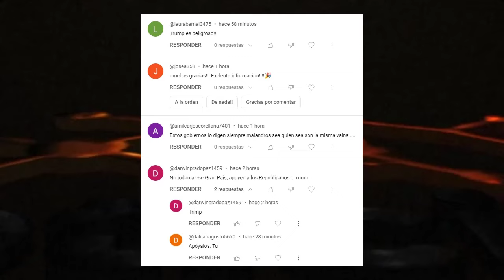LA QUIEREN FUERA! LA JUEZA AILEEN CANNON EN PROBLEMAS LA QUIEREN FUERA DEL CASO DE DONALD TRUMP.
La jueza Aileen Cannon debería ser retirada del caso de documentos clasificados de Donald Trump porque sigue entendiendo mal las cosas, según un experto legal.

0:00 Intro.
0:41 'Tres strikes': Exfiscal quiere que Cannon sea retirado del caso Trump por presentaciones 'inusuales'.
3:01 Donald Trump acusa a Joe Biden de cruzar el "umbral sagrado".
6:19 Biden y Trump ganan primarias en Luisiana tras asegurar sus respectivas nominaciones.
8:00 Saludos y Outro.

NOTICIAS DE HOY EEUU 24 de MARZO 2024,
NOTICIAS IMPORTANTES DEL MOMENTO 24 de MARZO 2024,
ESTO ES URGENTE 24 de MARZO 2024,
ULTIMO MINUTO USA 24 de MARZO 2024,
NOTICIAS MUNDIALES 24 de MARZO 2024,
ULTIMA HORA EUA 24 de MARZO 2024,
ULTIMA HORA 24 de MARZO 2024,
ULTIMA HORA NOTICIAS 24 de MARZO 2024,
ULTIMA HORA ESTADOS UNIDOS 24 de MARZO 2024,
ULTIMA HORA EEUU 24 de MARZO 2024,
ULTIMA HORA EEUU EMITE ALERTA ROJA 24 de MARZO 2024,
ULTIMO MINUTO NOTICIAS 24 de MARZO 2024,
ULTIMO MINUTO 24 de MARZO 2024,
ULTIMO MINUTO EEUU CASA BLANCA URGENTE ANUNCIO 24 de MARZO 2024,